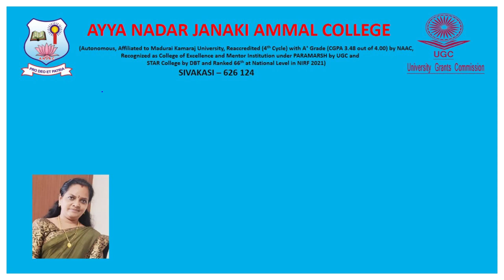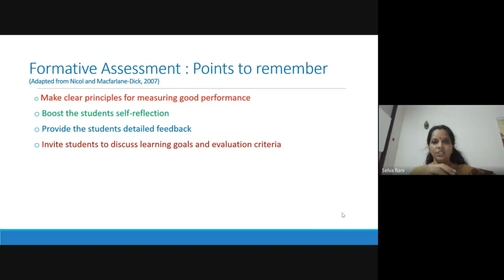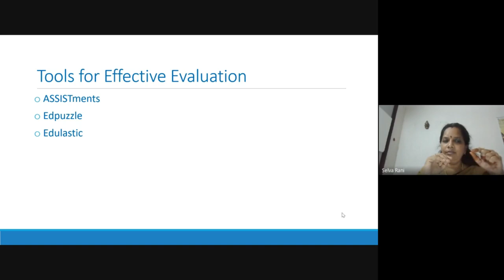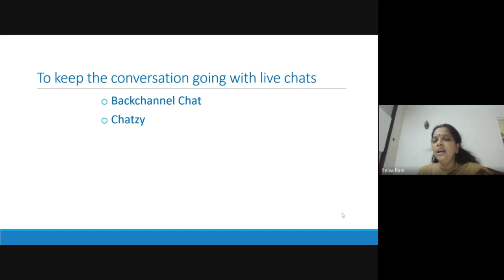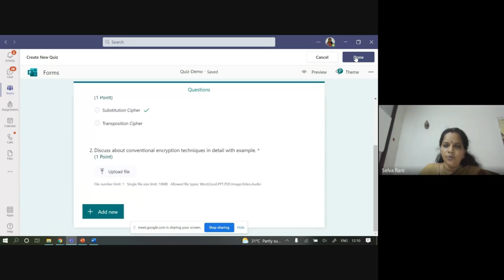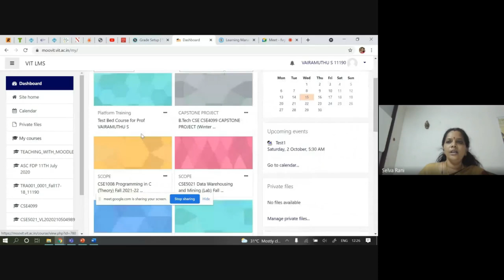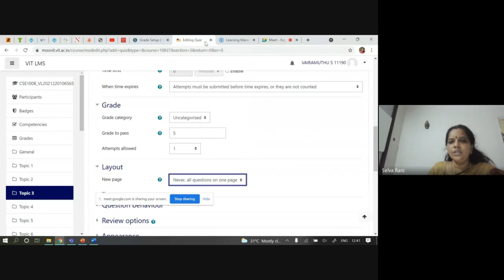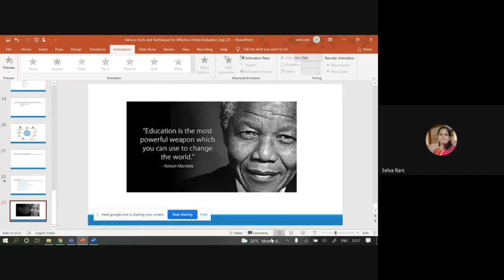DAY 2 | FDP ON VARIOUS TOOLS AND TECHNIQUES FOR EFFECTIVE ONLINE EVALUATION | Dr. B. Selva Rani.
IQAC and Department of CS (SF) Organizes FDP to promote Quality Assurance IN HEI's Under UGC PARAMASH SCHEME